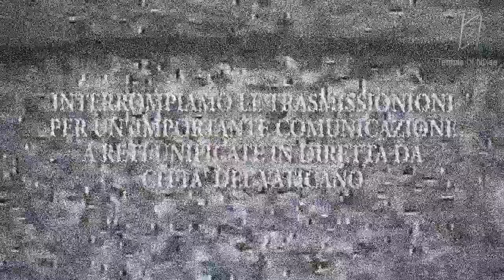Papa Ratzinger abbandona il pontificato